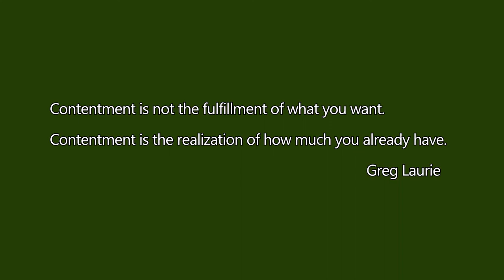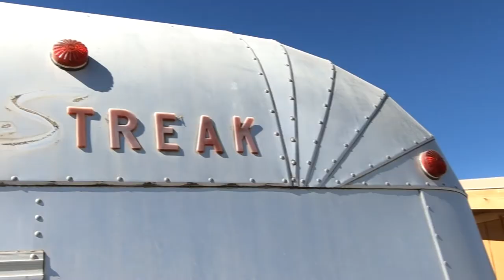On A Positive Note - Good Things Are Happening!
Our progress on the off-grid homestead as of August 2020.